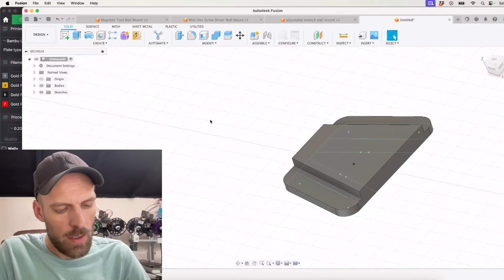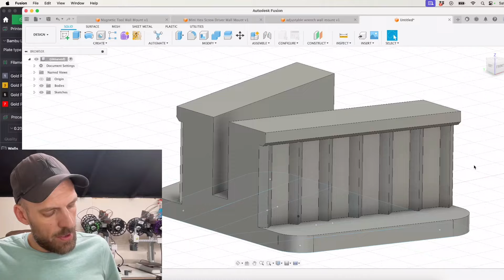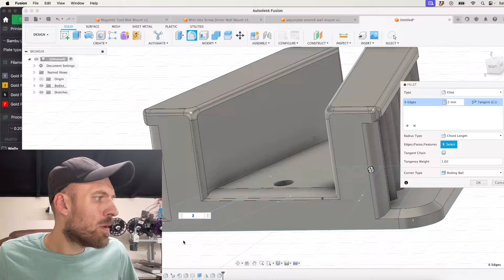Designing for the third world. Episode 2.